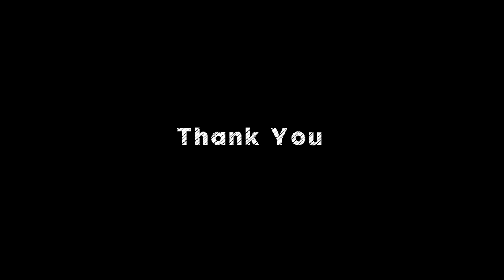MRINAL PEGU | LAKHIMPUR | A Majestic Journey of CSMI | Prachin Herbs Healthcare Pvt Ltd